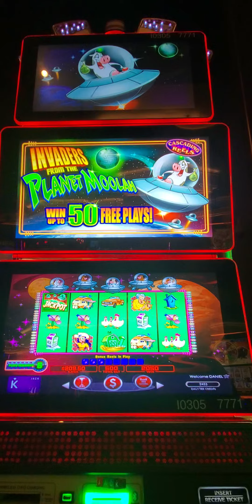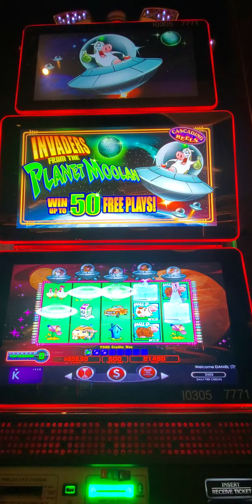Invaders from the Planet Moolah Slot Machine